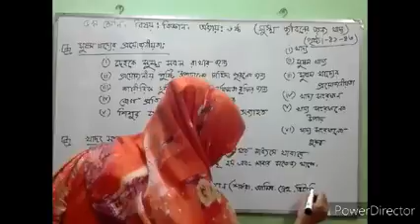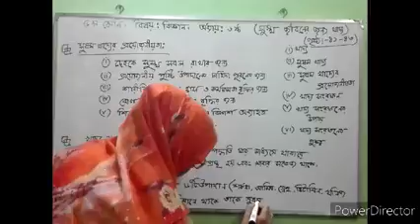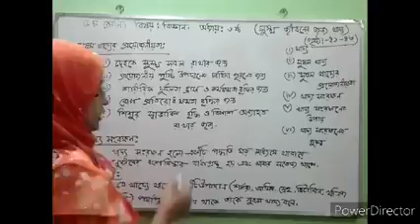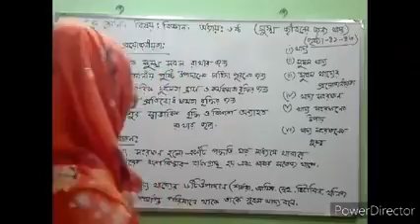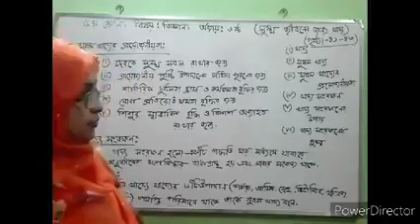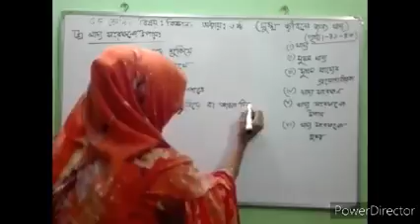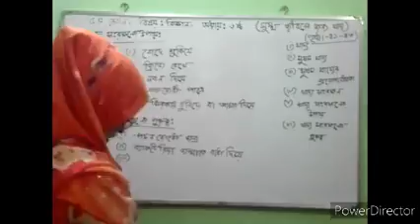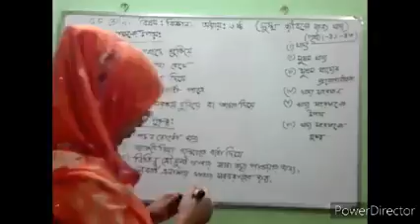Science for class 5(Five) Chapter-6, Lecture-3 By Rokeya Akter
পঞ্চম শ্রেনীর বিজ্ঞান অধ্যায় ৬, পর্ব ৩।

অনলাইন ক্লাসে নিয়মিত পড়াশোনা কর তাহলে ভাল ফলাফল করতে পারবে।

Rokeya Akter
Class:5
Subject:science
Chapter:6
Lecture:3